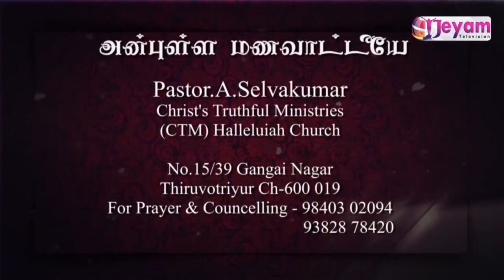Epi-41 | அன்புள்ள மணவாட்டீயே | Pastor.A.Selva kumar | Christ Truthful Ministries | Jeyam Tv